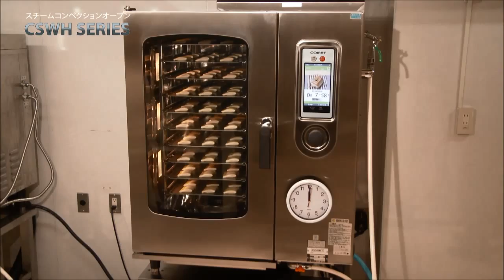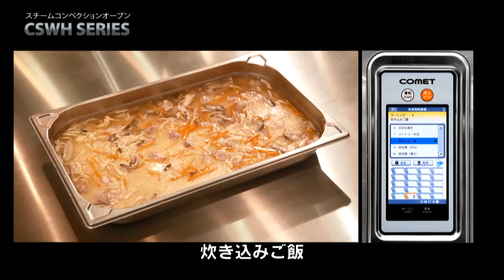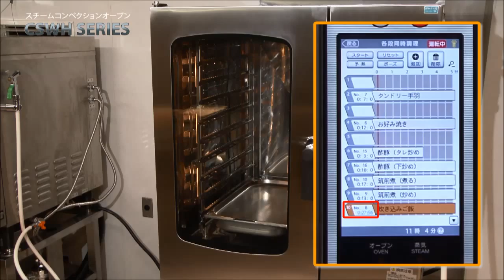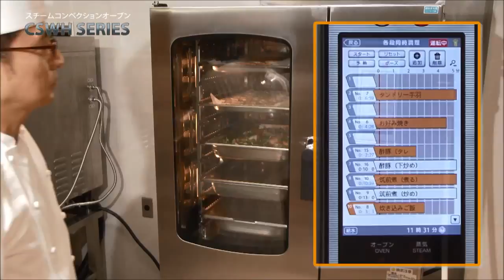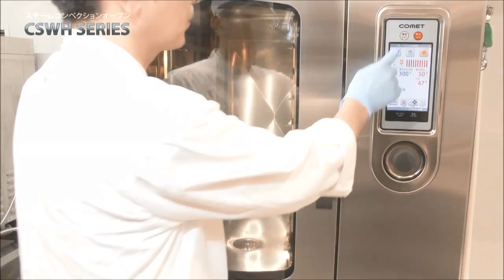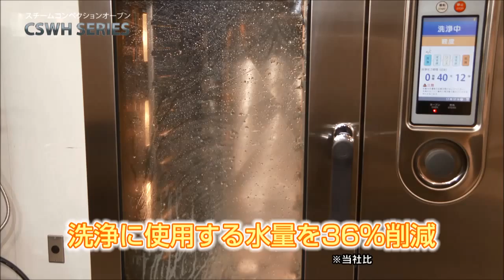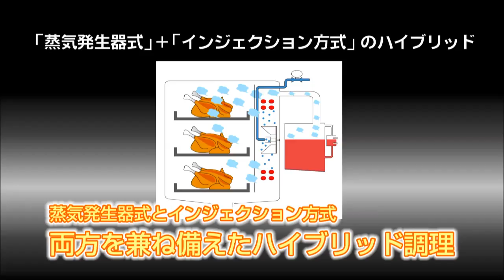生産性向上！スチームコンベクションオーブンCSWHシリーズ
コメットカトウスチームコンベクションオーブンCSWHシリーズの特長です。

①すぐれた焼きあがり
②多段同時調理
③全自動洗浄機能
④ハイブリッド